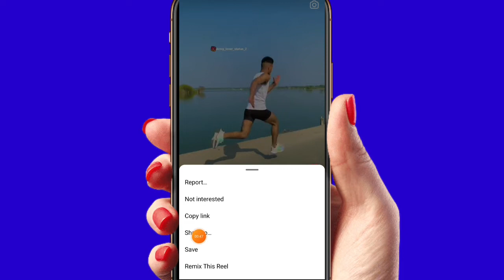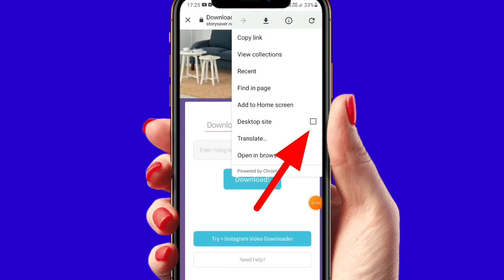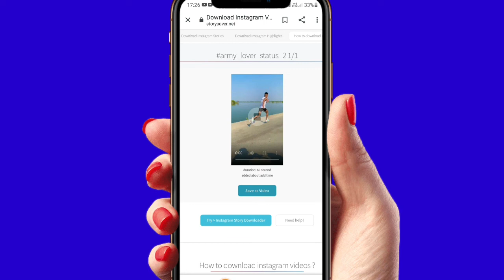instagram reels video download kaise kare|how to download instagram reels video|download insta video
2.3K
Likes
154,385
Views
Nov 18
2021